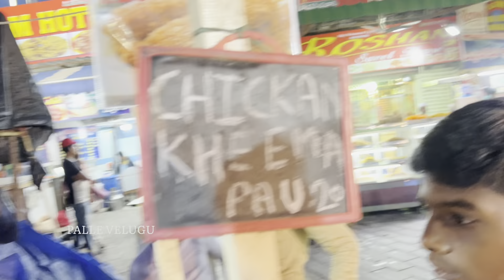ఇది తినిపిస్తాను అని అది తినిపించింది😥😂🤤😍|charminar shopping in hyderabad|Palle Velugu Channel